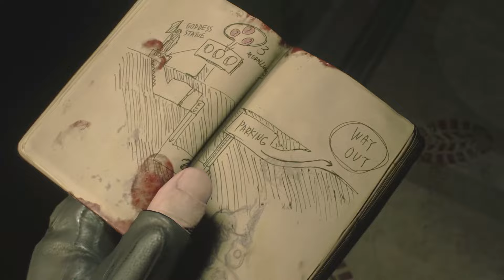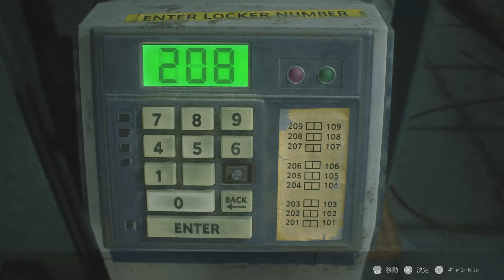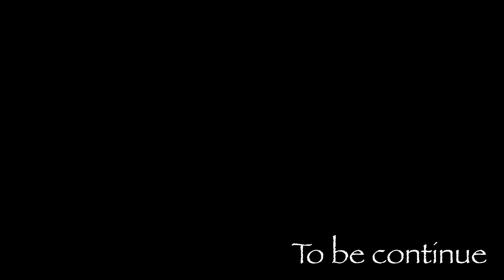「ゲームドラマ」ジジイハザード2 エピソード2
アメリカ合衆国中西部にあるラクーンシティで大規模なバイオハザードが発生。

ラクーンシティで警察官として勤務予定だったレオン・Sケネディは家を出る直前に爺(G)ウィルスに感染し、性格がジジイになってしまった。。

という独自の追加ストーリーを入れ、ジジイになったレオンが翌日の朝のゲートボールまでに帰れるのか、、

※ジジイの声を入れるため全ての人物の声をオフにしてレオン以外の声を後入れしてるため、若干音量調整が上手くいってない部分がございますご了承ください。

そしてストーリーを円滑に進めるため、無限武器を使用しています。合わせてご了承ください。